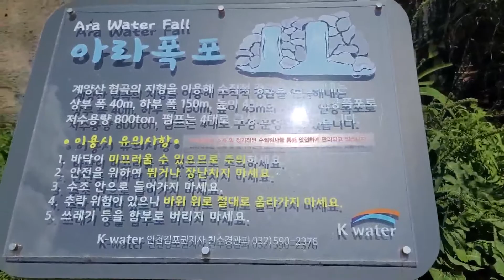아라뱃길 라이딩 미션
부자간의 아라뱃길 완주 스토리